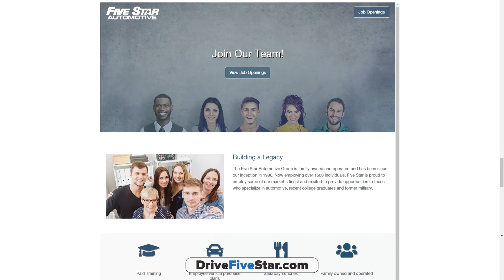Five Star Automotive Job Fair Booth